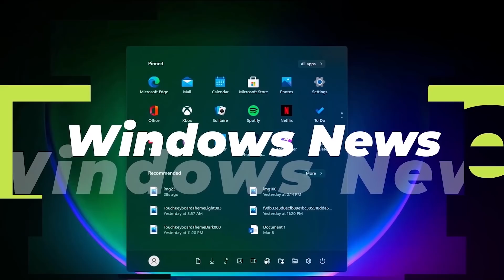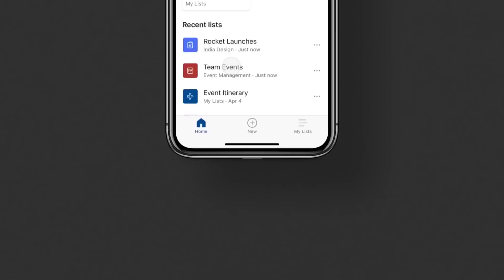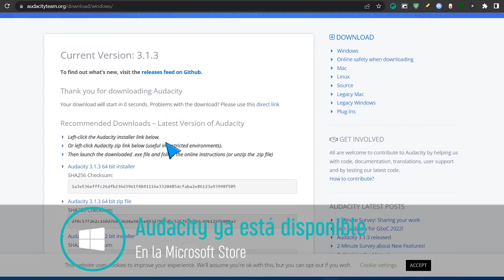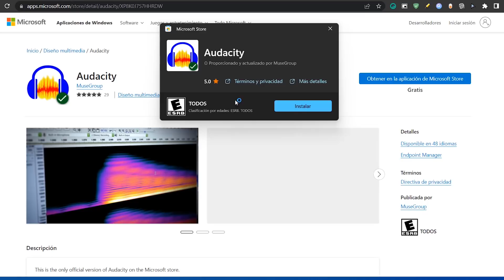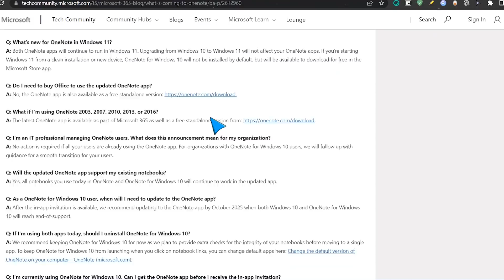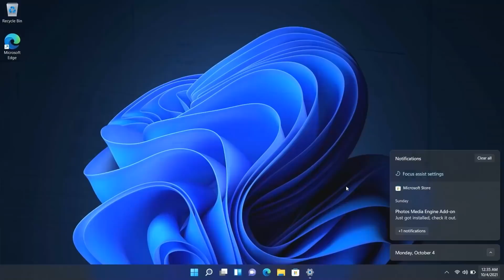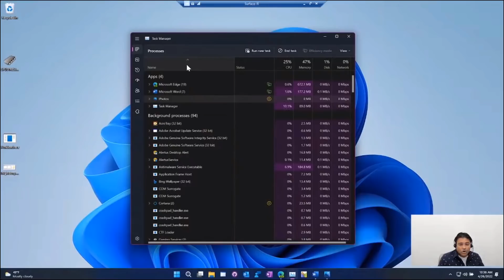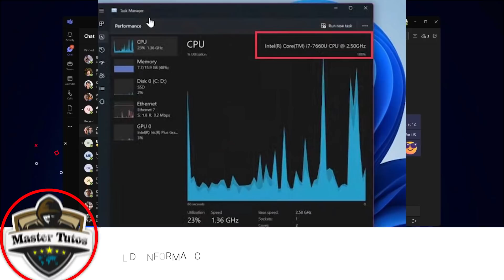😡Windows 11 SE BURLA! de TODOS por ESTO / Muestran Windows 11 en PC NO COMPATIBLE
⭐Microsoft se esta burlando de los usuarios que utilizan Windows 11 por alguna razon ilogica, Por otro lado Microsoft muestra Windows 11 en PC no compatible en WebCast.